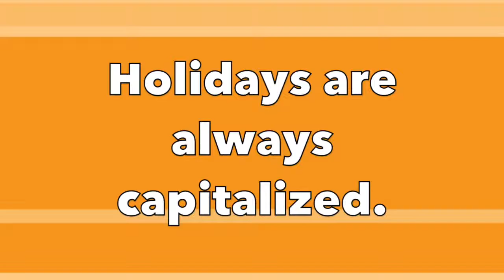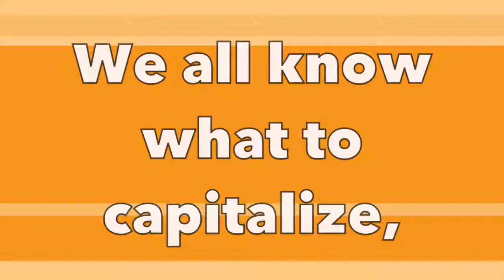Capitalize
Capitalization rules in a catchy song for elementary kids!